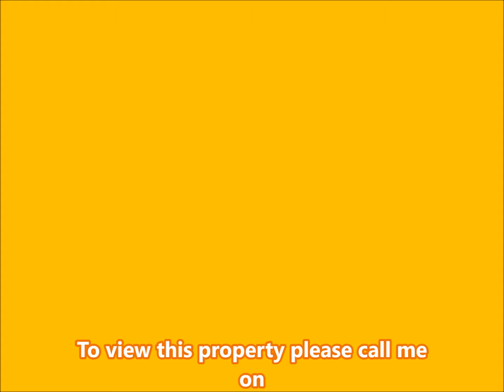To Let - Older Style Cottage, St Ann's Chapel - £550pcm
Older Style Property - St Ann's Chapel
2 Double Bedrooms - 2 Reception Rooms - Exposed Beams
Long Front & Rear Gardens - Double Glazing - Electric Heating Council Tax: A EPC: G (Prior to Double Glazing) Available Now